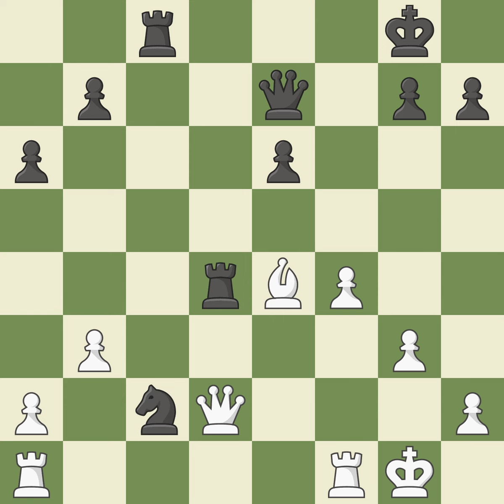Caro-Kann Defense: Panov Attack, 4...Nf6 5.Nc3 e6 6.Nf3 Bb4 7.cxd5 Nxd5 8.Bd2 Nc6 9.Bd3 O-O,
Caro-Kann Defense: Panov Attack, 4...Nf6 5.Nc3 e6 6.Nf3 Bb4 7.cxd5 Nxd5 8.Bd2 Nc6 9.Bd3 O-O, Event It (open),Site Ano Liosia (Greece),Date 2001,Round 5,White Andreikin Dmitry (RUS),Black Arabatzis Mihail (GRE),Result 1-0,ECO B14,WhiteElo 2398,BlackElo 2307,Annotator I(XII)